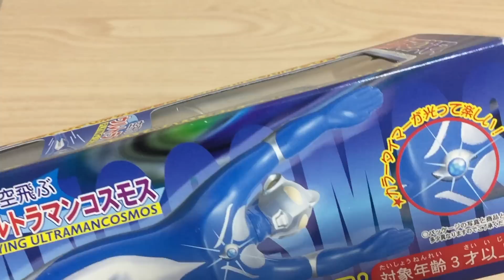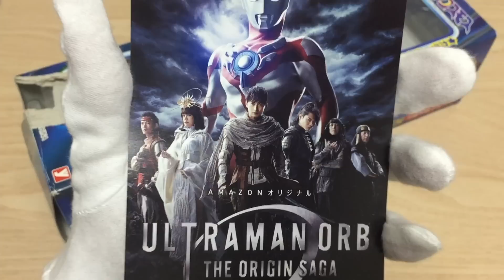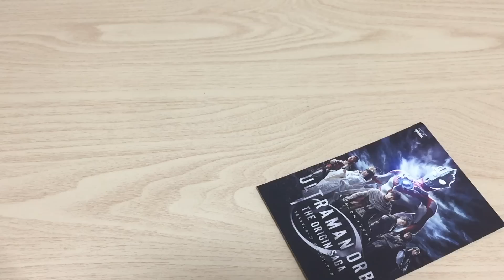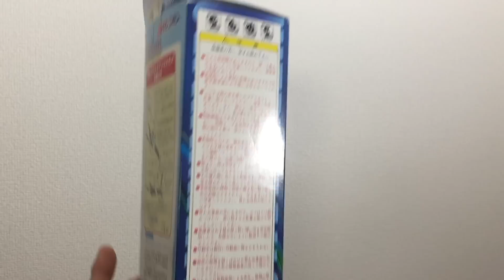ウルトラマンコスモス ルナモード 飛ぶフィギュア 空中をくるくる回る!! レビュー ウルトラマンオーブ THE ORIGIN SAGA 春野ムサシ ultraman cosmos figure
ウルトラマンコスモス ルナモード 飛ぶフィギュア 空中をくるくる回る!! レビュー ウルトラマンオーブ THE ORIGIN SAGA 春野ムサシ ultraman cosmos figure review